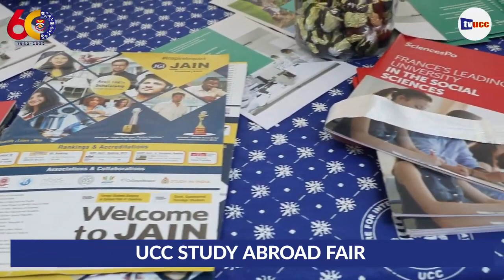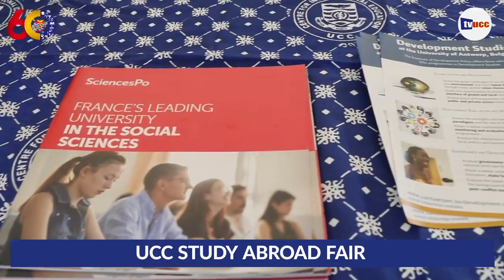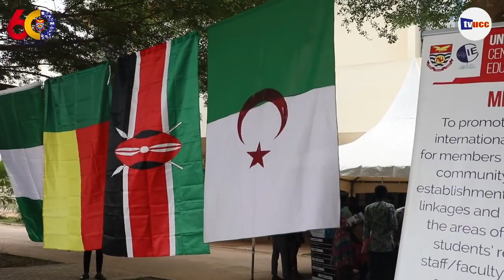UCC SECOND SEMESTER STUDY ABROAD FAIR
Find us on our other social media platforms